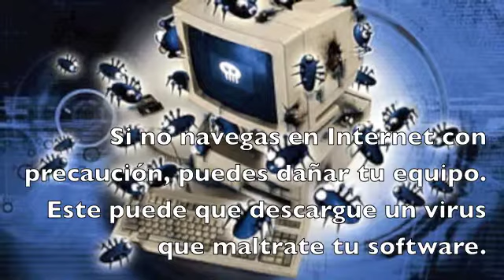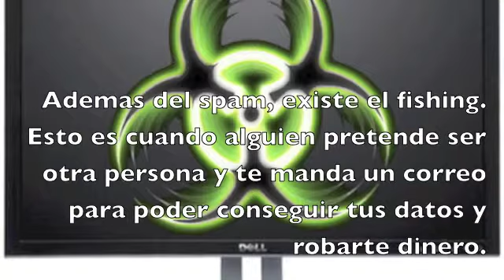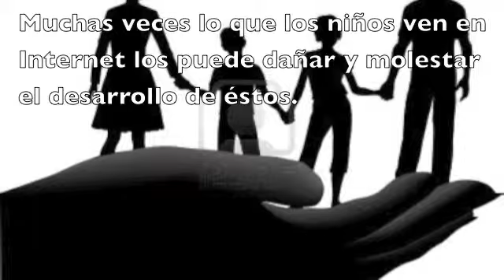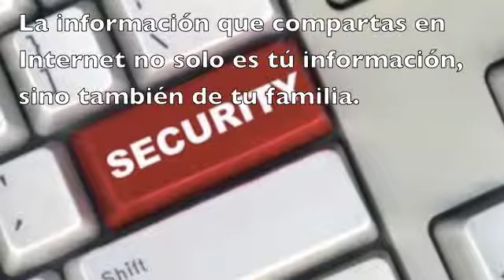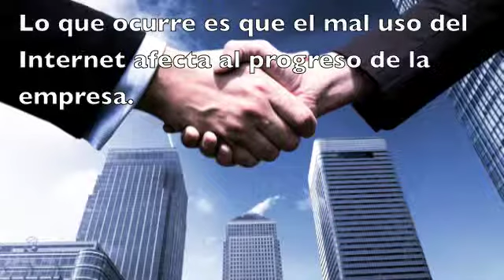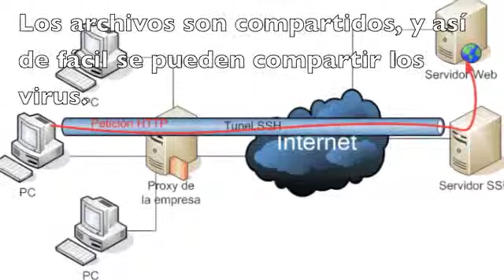La Seguridad en Internet